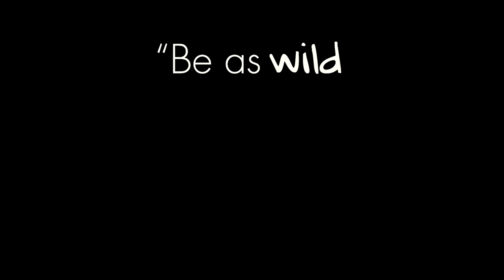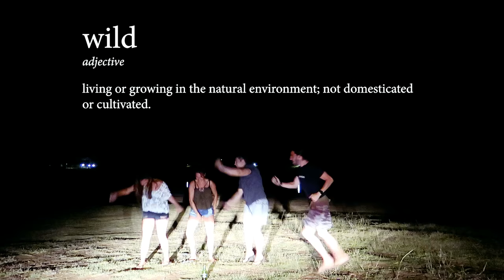BE WILD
"Be as wild as you can for as long as you can" - I quote I read that really appealed to me and I thought why not unpack it in a little more detail on a weekend at a game lodge.

Gear:
GoPro Karma